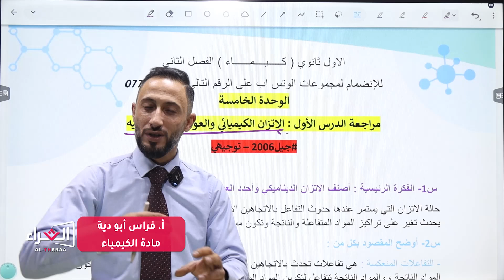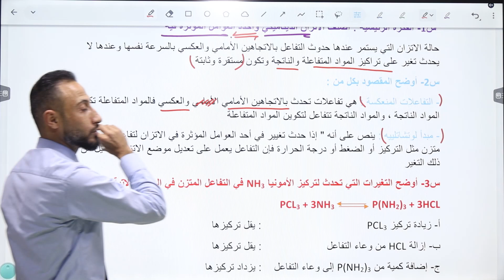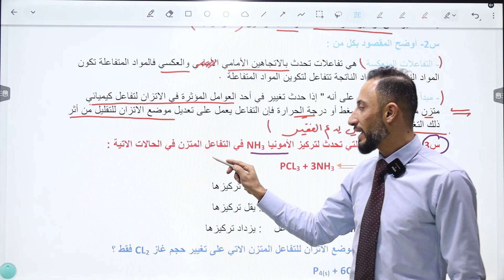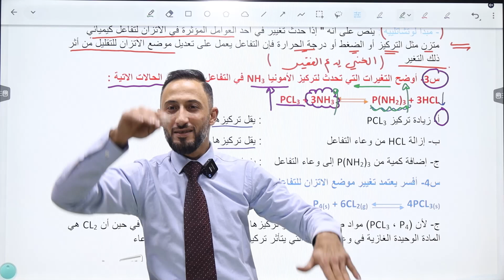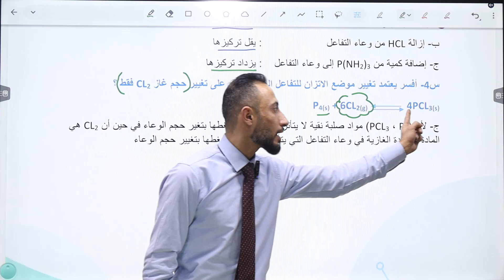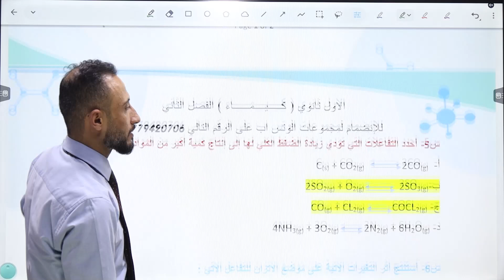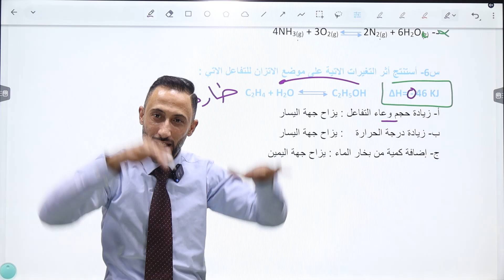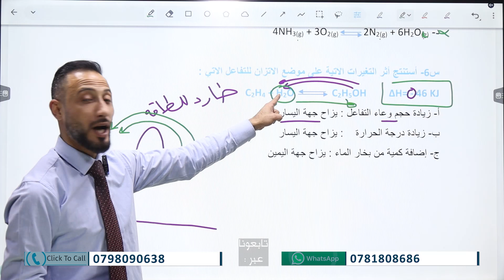أ. فراس أبو دية/ مراجعة الدرس الأول الإتزان الكيميائي والعوامل المؤثرة فيه